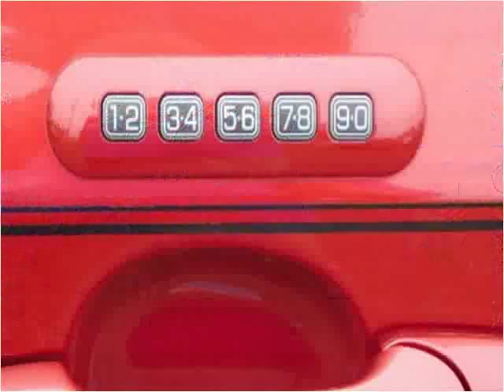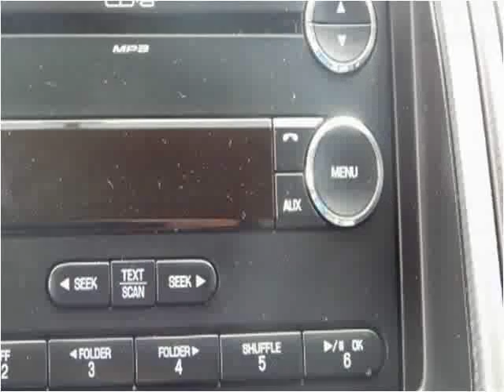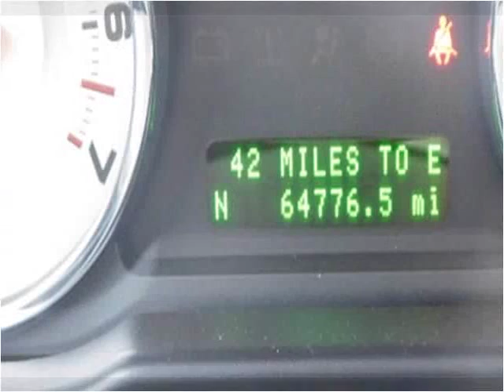2010 Ford Edge Used Cars Radcliff KY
This 2010 Ford Edge is available from Tim French Superstore Radcliff.